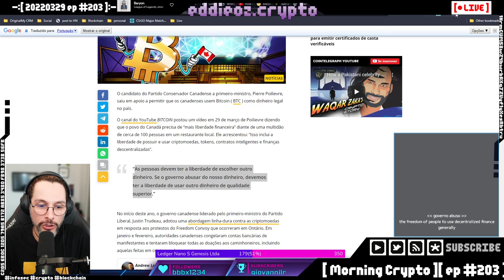Candidato a 1o Ministro do Canada e Bitcoin [ Cortes Morning Crypto ]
O que o Candidato a Primeiro Ministro do Canada tem a dizer sobre o Bitcoin e criptos?